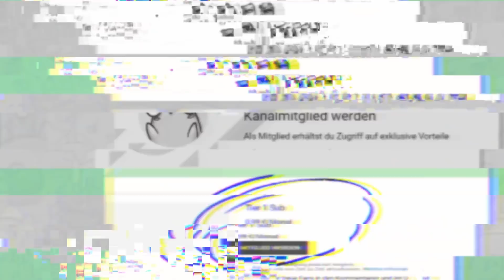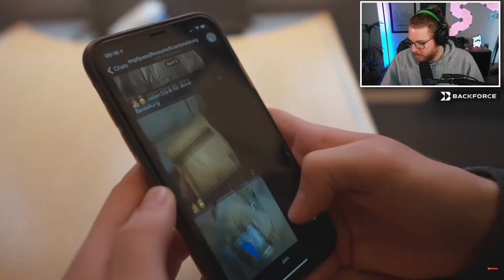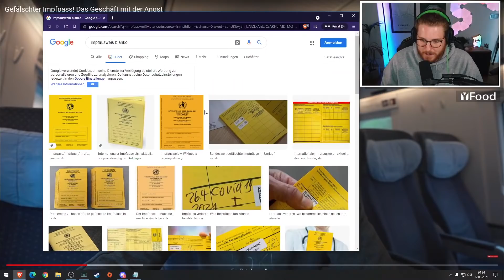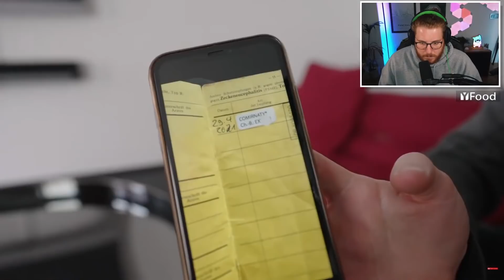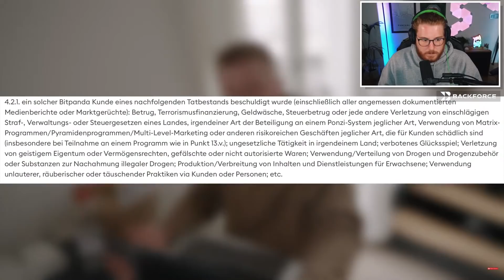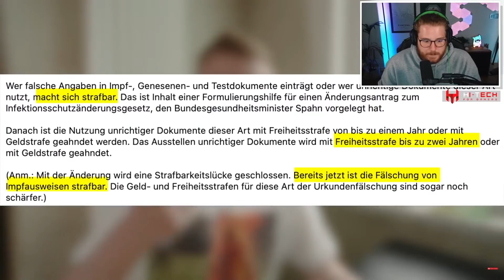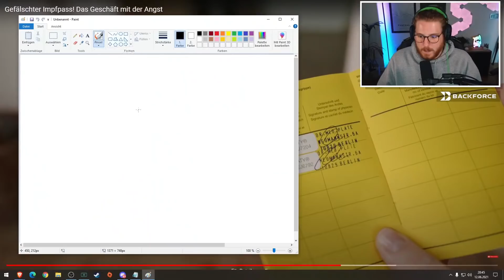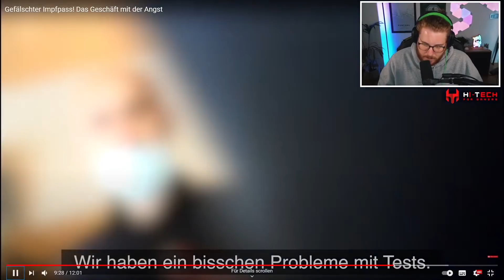Unge REAGIERT auf Gefährliche FAKE Impfpässe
🖥️ Mein Equipment:

Mikrofon* Arm▸